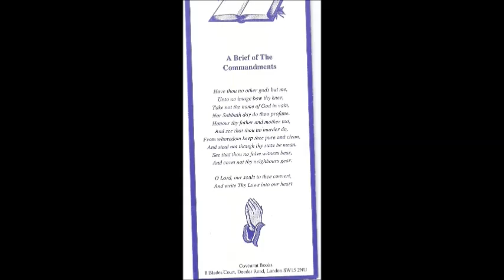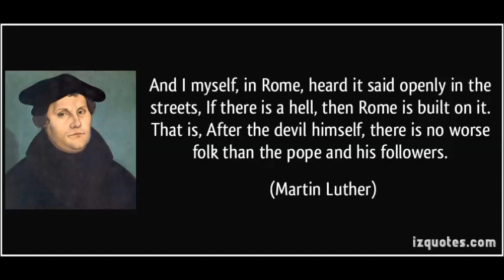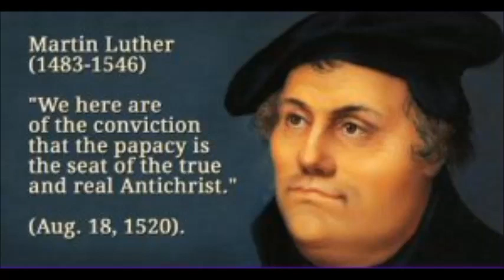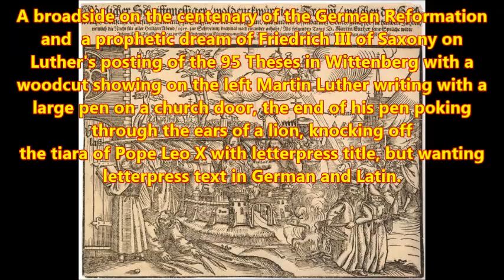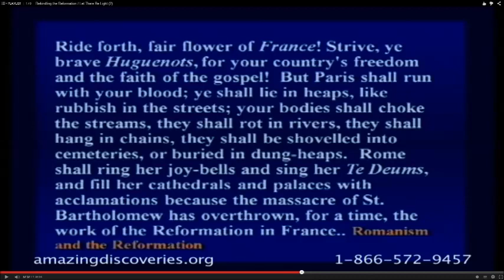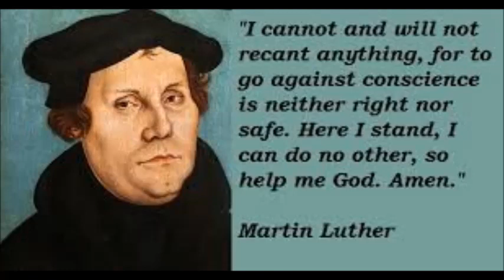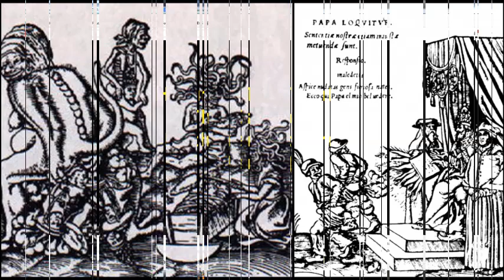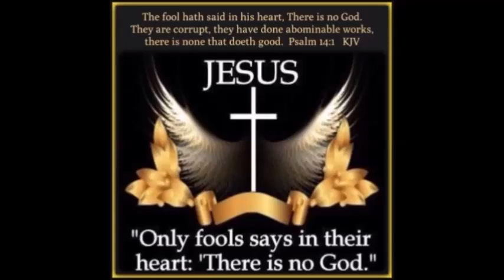The Papal Ass Wants To Be Lord Over The Church, Although He Is Not Even Christian!